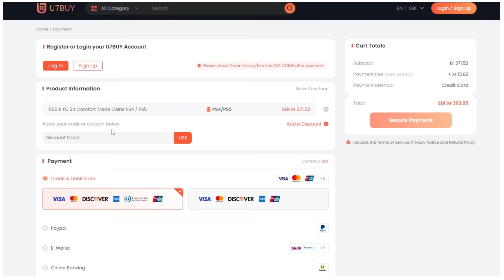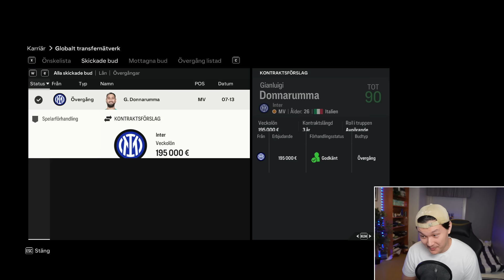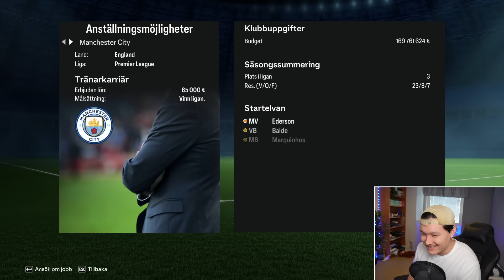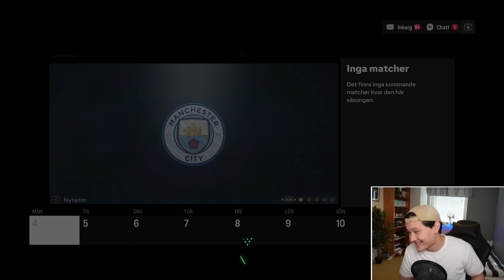Jag räddade Dele Allis karriär i FC24...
Även billigt Direct Top Up, Gift Cards, Game keys och mer!

🎵 Musik -